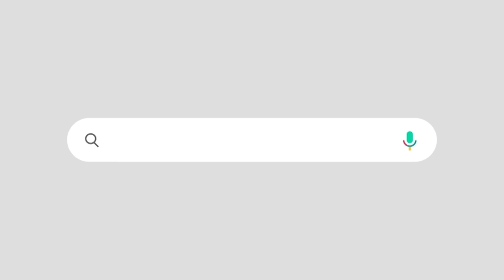തങ്ങൾ പറഞ്ഞാലും മുസല്യാർ പറഞ്ഞാലും അത് സമ്മതിക്കില്ല |ഈ സഭയിലെ ഹിന്ദു അംഗങ്ങൾ പോലും ഇങ്ങനെ പറയില്ല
സഭയിൽ പാണക്കാട് തങ്ങളെ കടന്നാക്രമിച്ച് ഭരണപക്ഷം

K T JALEEL ON Panakkad Thangal

P V ANVAR ON Panakkad Thangal